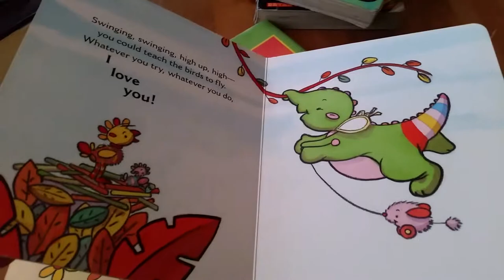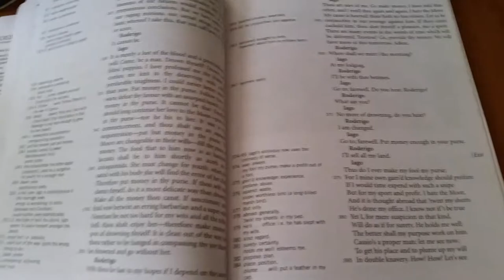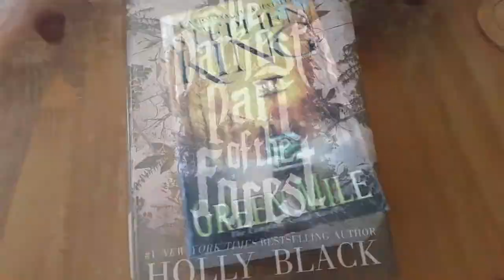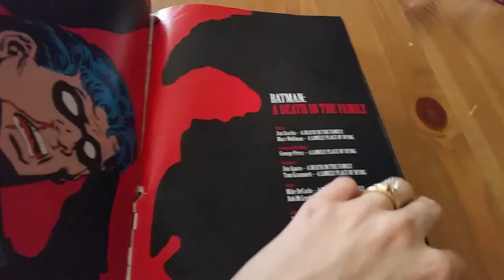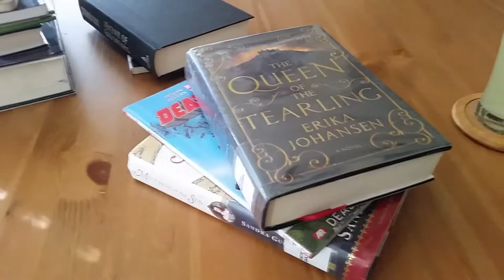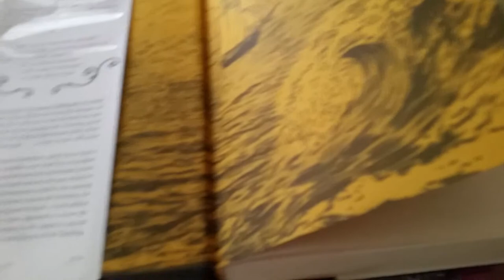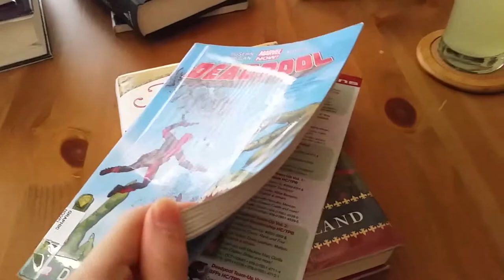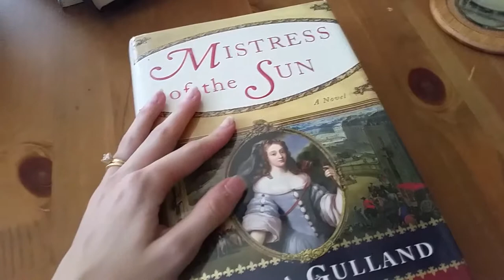What We're Reading November 6 BOOKTUBE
Books in this Video:
Scott Pilgrim 5 & 6 by Bryan Lee O'Malley
Whatever You Do I Love You by Ellen Weiss
The Case of the Baffled Bear by Cynthia Rylant
Othello by Shakespeare
The Darkest Part of the Forest by Holly Black
The Green Mile by Stephen King
Nightmares & Dreamscapes by Stephen King
Batman: A Death in the Family
The Bazaar of Bad Dreams by Stephen King
The Queen of the Tearling by Erika Johansen
Deadpool: Dead Presidents
Mistress of the Sun by Sandra Gulland